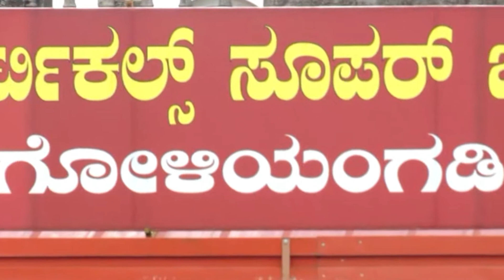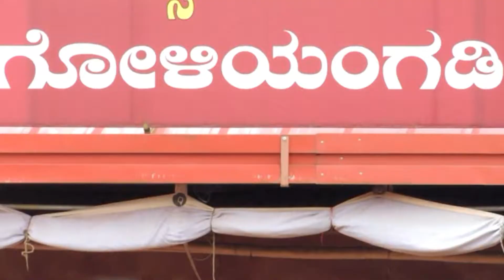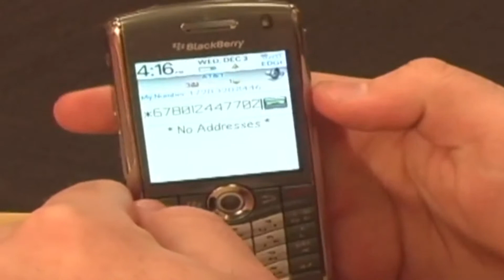Crime Suchitra Part 1